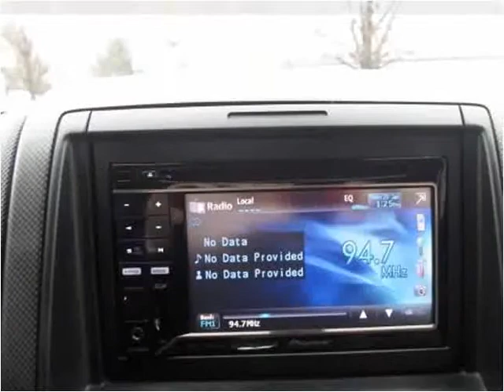2007 Ford Explorer Sport Trac Used Cars Elkton,Newark MD,DE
This 2007 Ford Explorer Sport Trac is available from Bridge Street Auto Sales.